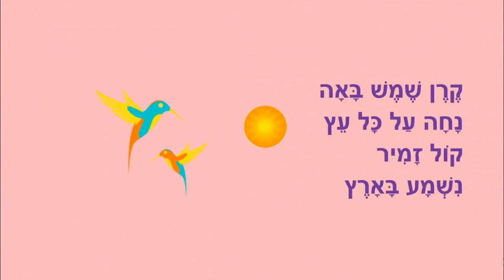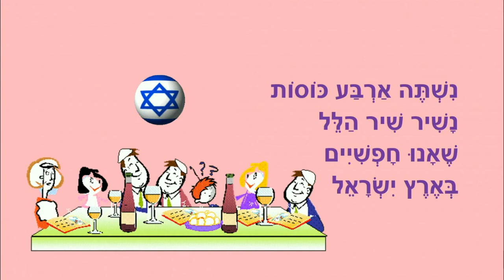שמות חג הפסח - סיפור לילדים - כתבה: ריקי זקן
שמות חג הפסח
סיפור ילדים